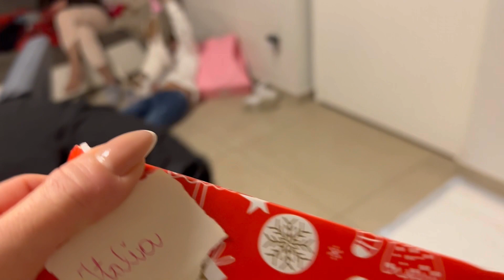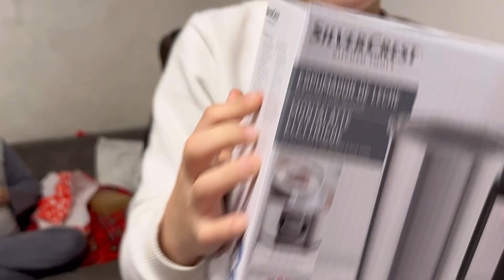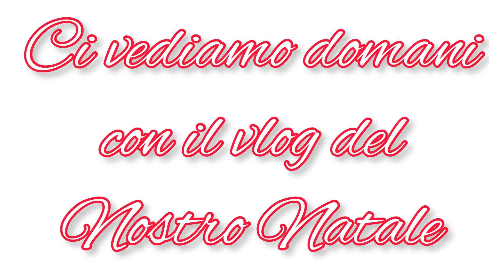🎄Vigilia di Natale 2022/ prepara il cenone con me/ la tavola è apparecchiata/ scartiamo i regali 🎁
Grazie per avermi dedicato anche oggi un po’ del vostro preziosissimo tempo ♥️ vi voglio tanto tanto bene 🥰